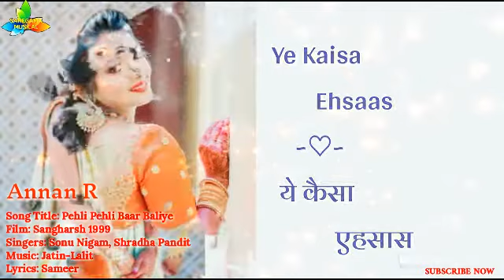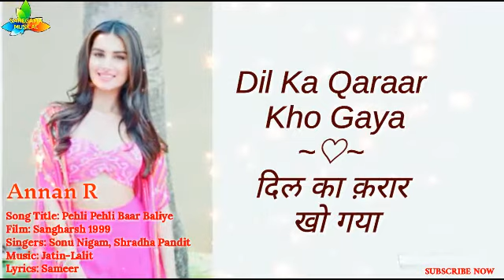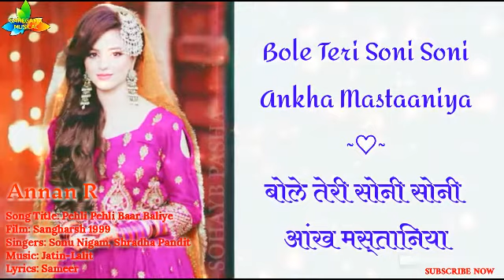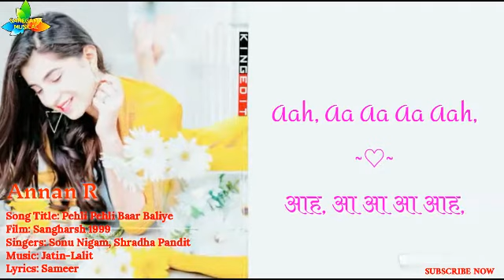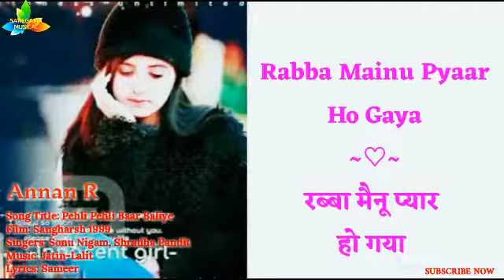Pehli Pehli Baar Baliye Lyrical Video | Sangharsh | Sonu Nigam, Shradha Pandit| Akshay K, |90s song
Song Title: Pehli Pehli Baar Baliye

Film: Sangharsh

Year: 1999

Staring: Akshay Kumar, Priti Zinta

Singer's: Sonu Nigam, Shradha Pandit

Music Director: Jatin-Lalit

Lyrics: Sameer